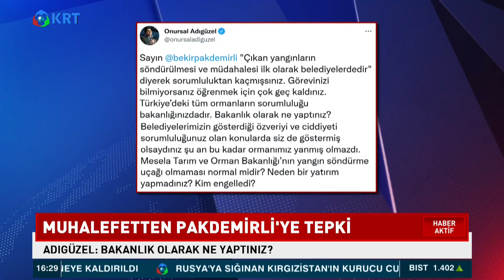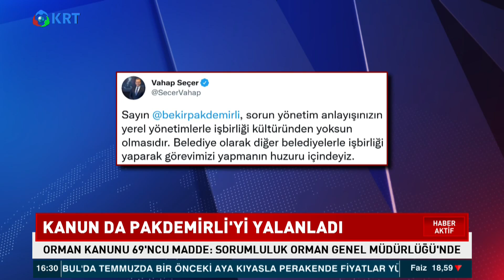Bakan Faturayı Belediyelere Kesti, Muhalefet Pakdemirli'ye Tepki Gösterdi | Haber Aktif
Bakan Faturayı Belediyelere Kesti, Muhalefetten Pakdemirli'ye Tepki Gösterdi | Haber Aktif

Bakan Pakdemirli'nin Açıklamasına Muhalefetten Sert Tepki Geldi.

2_Türkiye'de Suriyeli sorunu: Savaştan kaçmaya değil çocuk doğurmaya gelmişler

3_Ahmet Davutoğlu, Akit TV Yayınında Sinirlerine Hakim Olamadı!

4_Artan Vaka Sayılarından Ne Anlamalıyız?

5_Murat Muratoğlu: '' Bu Günler Ekonomik Olarak En İyi Günlerimiz ''

10_Biz Nakit Yardımı Beklerken O Bize IBAN Numarası Verdi